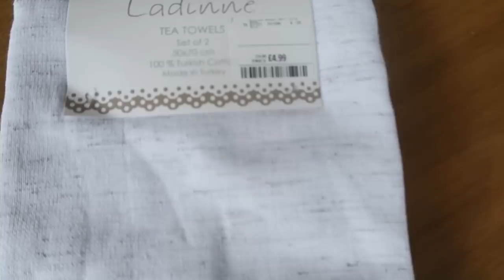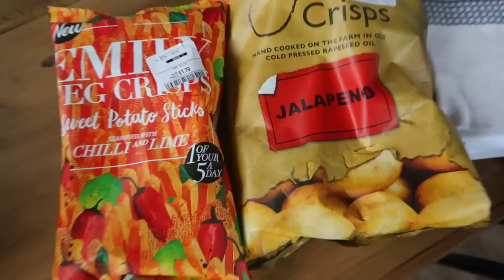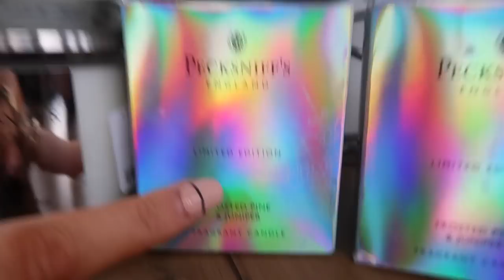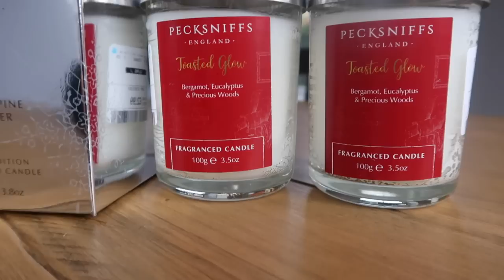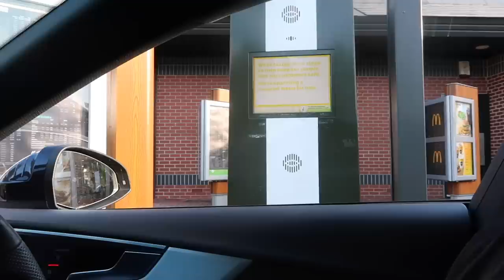VLOG WEEK 4 | HOMESENSE HAUL & HOW I FILM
Welcome back to the vlogs - I hope you enjoyed this weeks!

AC

x